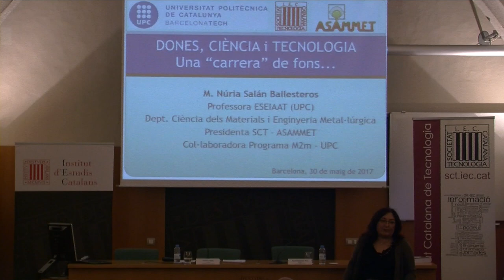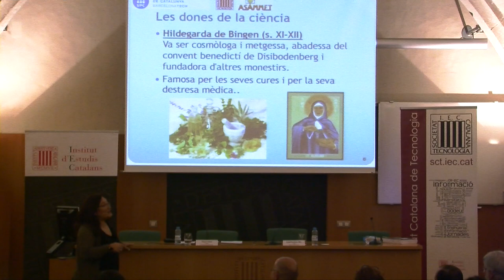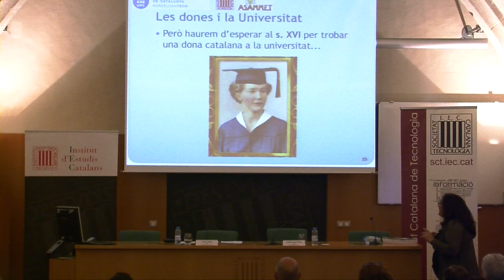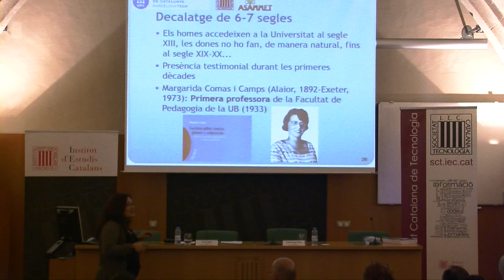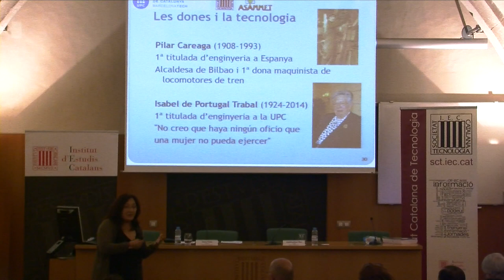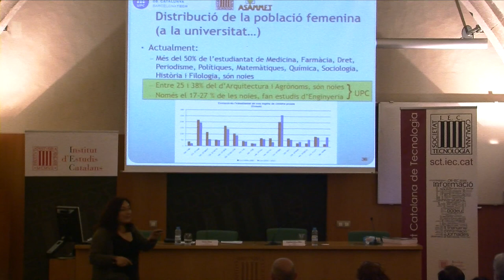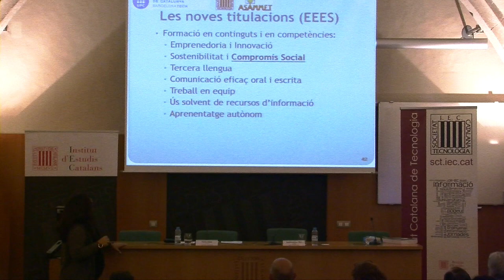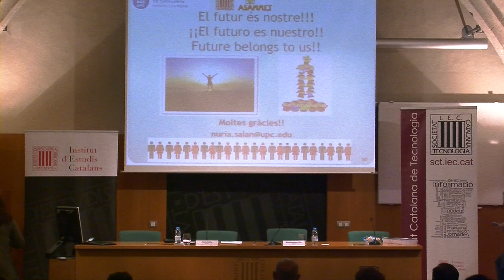Conferència: «Dones, ciència i tecnologia: una “carrera” de fons», impartida per Núria Salán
Inauguració de l’exposició: «L’enginy (in)visible. Dones i tecnologia: passat, present i futur»

En l’acte intervenen Joandomènec Ros, president de l’IEC, i Núria Salán, presidenta de la Societat Catalana de Tecnologia, que imparteix la conferència titulada: «Dones, ciència i tecnologia: una “carrera” de fons». La xerrada exposa quin ha estat el rol de les dones en l’evolució social i tecnològica de la societat, amb exemples de situacions i dades, amb l’objectiu de posar en relleu la poca visibilitat que històricament ha tingut la dona en els entorns tecnològics, i com aquesta situació s’arrossega encara ara.

Organització: Societat Catalana de Tecnologia (IEC).